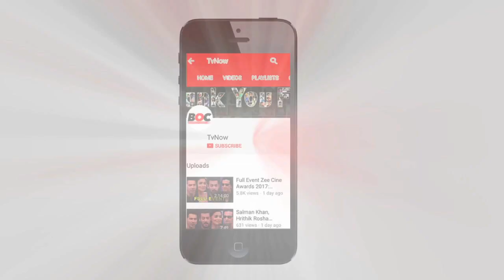Shahid Kapoor And Wife Mira Rajput Return Home From Their Romantic Drive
Shahid Kapoor and Mira Rajput were spotted returning home.